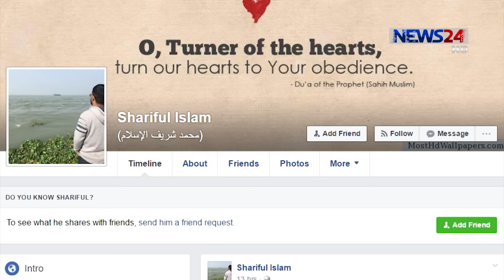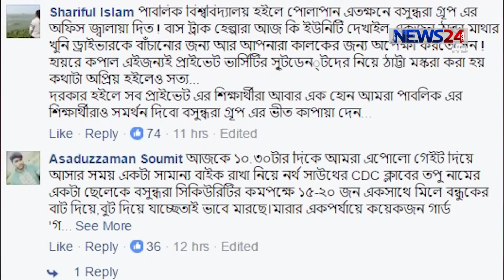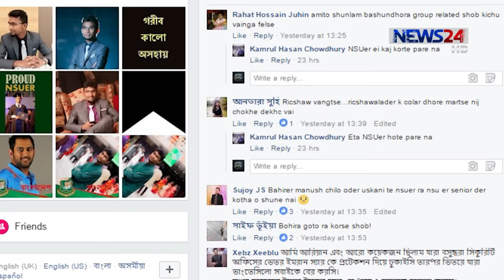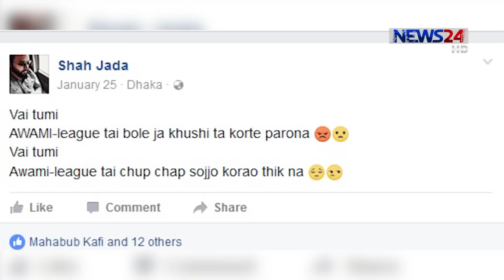নারকীয় তাণ্ডব, ভাংচুর ও লুটপাট ঘটনার মূল খলনায়ক কয়েকজন জঙ্গী তরুণ on News24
বসুন্ধরা আবাসিক এলাকায় নারকীয় তাণ্ডব, ভাংচুর ও লুটপাট ঘটনার মূল খলনায়ক কয়েকজন জঙ্গী তরুণ। বহিরাগত এই দুস্কৃতকারীরা মিথ্যা অপপ্রচার চালিয়ে নর্থ সাউথ বিশ্ববিদ্যালয়ের সাধারণ শিক্ষার্থীদের উসকে দিয়েছে। সিসিটিভি ফুটেজে দেখা গেছে, ক্যাম্পাসের বাইরে থেকে আসা এই তরুণদের সাথে সক্রিয় ছিলো এমন আরো কিছু তরুণ, যাদের ছাত্রত্বের কাল পেরিয়ে গেছে আগেই। একই সাতে প্রশ্ন উঠেছে, প্রাইভেট বিশ্ববিদ্যালয় স্টুডেন্ট এলায়েন্স-পুসাব নামের সংগঠনটি কারা পরিচালনা করে? বিস্তারিত দেখুন আশিকুর রহমান শ্রাবণের প্রতিবেদনে।